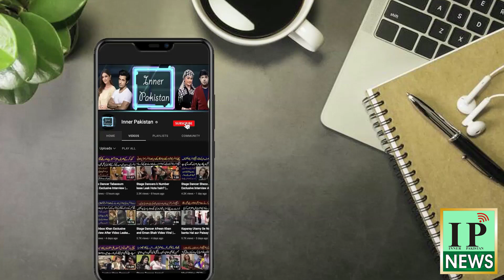Stage Dancer Khushboo Khan Lawyer Statement | Inner Pakistan